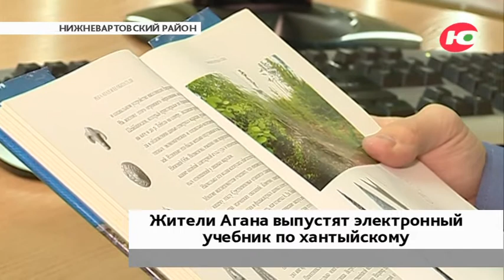В аганской школе выпустят электронный учебник хантыйского языка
Электронный учебник по хантыйскому языку разрабатывают в аганской средней школе. Причём для цифрового издания школьники сами рисуют мультфильмы, записывают сказки и легенды со слов носителей хантыйского языка. В электронном учебнике уже 13 разделов о животных, птицах, рыбах и растениях северного края, а также о национальных праздниках и быте коренных народов.